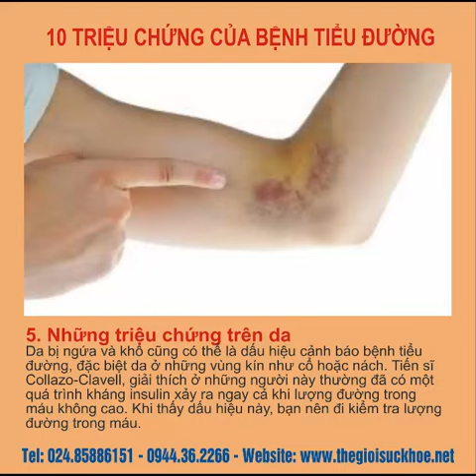phát hiện bệnh tiểu đường bằng máy đo đường huyết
Công ty CFV có địa chỉ: 19B ngõ 157/31Phaos Đài Láng, Hà Nội giới  thiệu Máy đo đường huyết OneTouch Ultra2 của Hãng sản xuất: JOHNSON & JOHNSON – Mỹ.
Bệnh tiểu đường là căn bệnh đòi hỏi việc điều trị lâu dài và kiên trì trong việc theo dõi và duy trì chế độ sinh hoạt hợp lý do đó việc lựa chọn một chiếc máy đo đường huyết tại nhà chất lượng và phù hợp với điều kiện là rất quan trọng. Đâu là những yếu tố khiến bạn lựa chọn máy đo đường huyết phù hợp với mình? Những thông tin của dòng máy Máy đo đường huyết OneTouch Ultra2.nổi bật này rất có thể sẽ giúp ích cho các bạn trong việc lựa chọn máy.